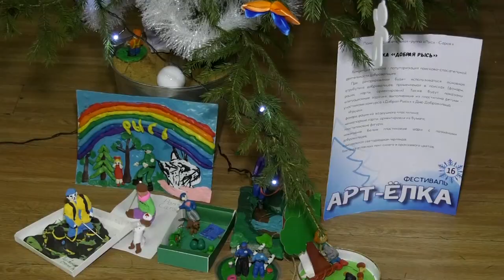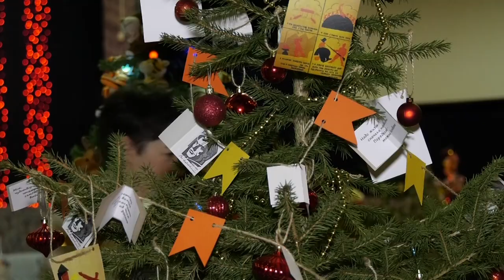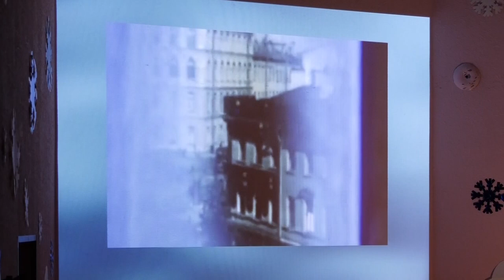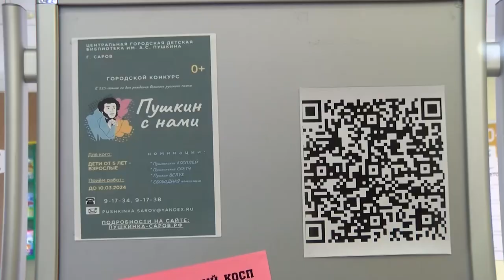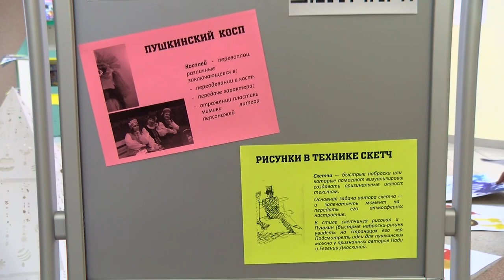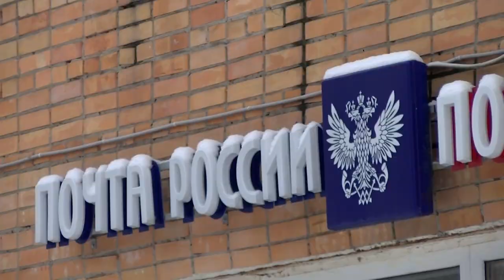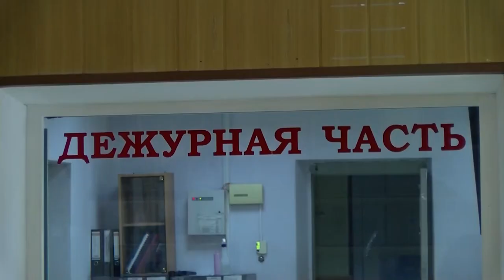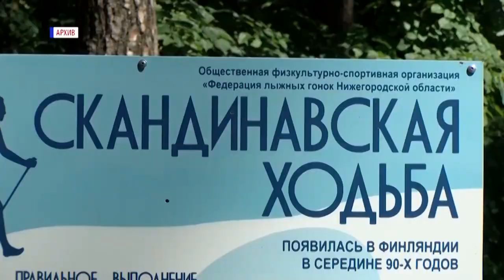Новости Сарова. Итоги недели 09.01 – 12.01